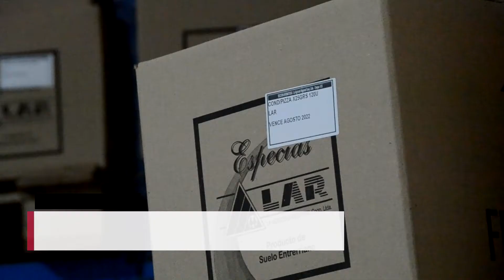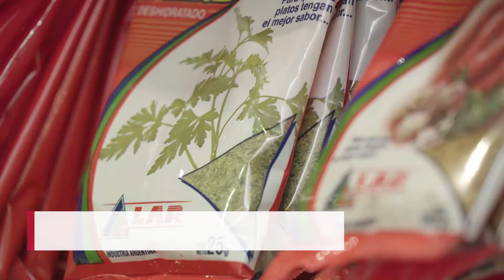Perejil, una producción alternativa en nuestra provincia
La ingeniera agrónoma Carolina Holzheier, nos cuenta el proceso de la producción de perejil y el posterior fraccionado para su comercialización bajo las marcas LAR y Primer Precio.

Una alternativa rentable para productores con pequeñas superficies y ganas de producir.